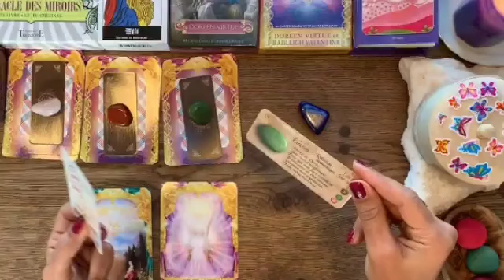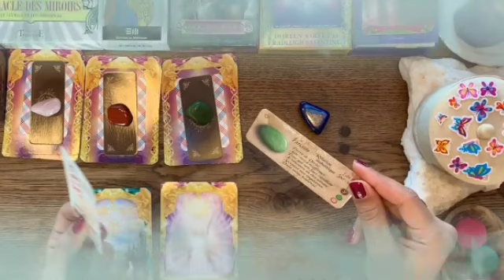برج الثور توقعات شهر ديسمبر 2023 || حظ يعقد صفقة الجنون مع برج ثور👌عودة حبيب♥️افرح بيحبك يا عزيزي